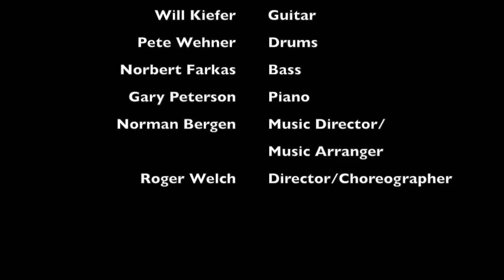From On Board the American Queen! #1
Selections from the 2016 Season featuring Caitlin Mickey and the Steamboat Syncopators:
~Wonderful World
~Jailhouse Rock
~Hold On, I’m Comin’
~Son of a Preacher Man